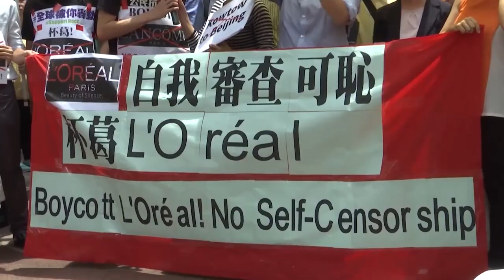Hong Kong's pop star turned democracy icon - BBC News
Denise Ho was once one of the biggest names in Asian music. When her native Hong Kong was gripped by pro-democracy protests, she took to the streets, becoming an icon of resistance to Beijing.
Filmed and edited by Andrew Lang, produced by Jonathan Wells and Joe Inwood